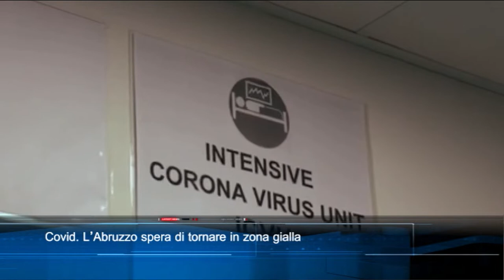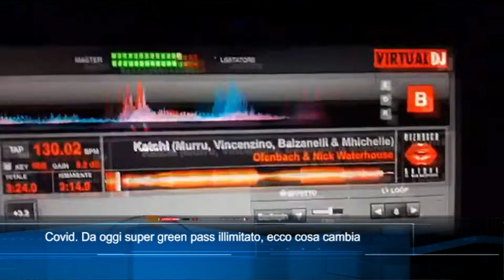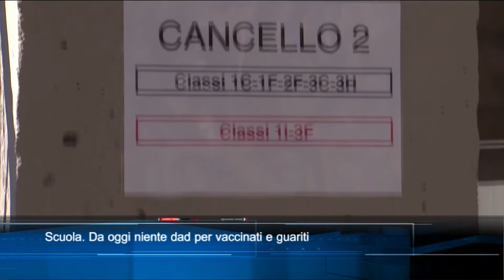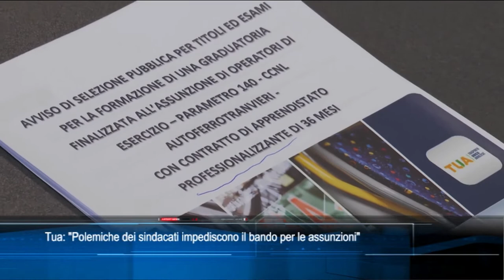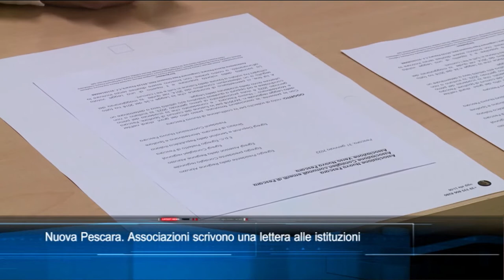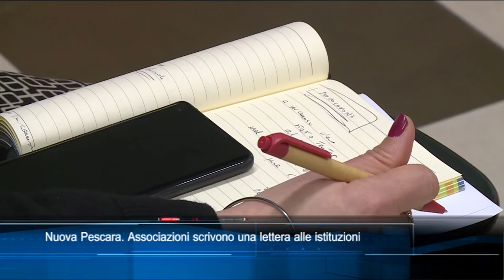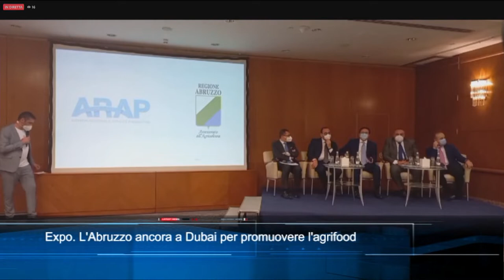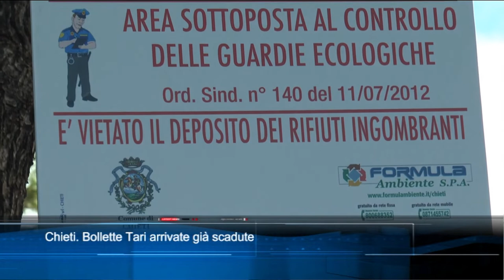TgSei edizione delle 14 di lunedì 7 febbraio 2022